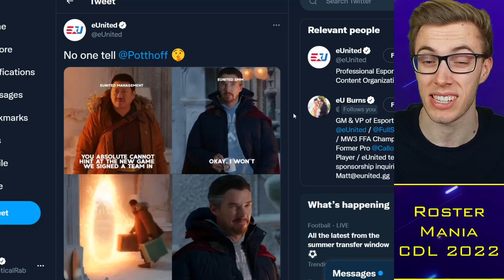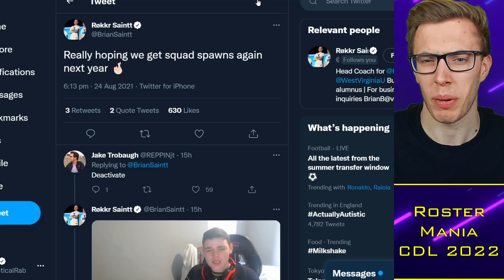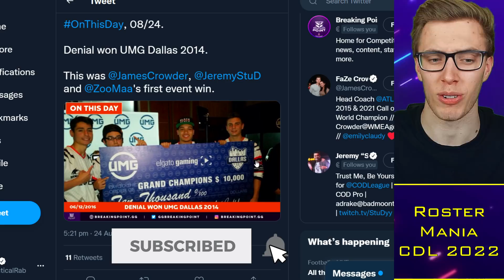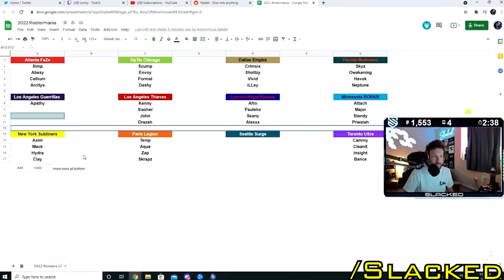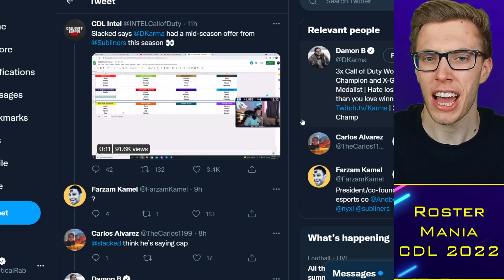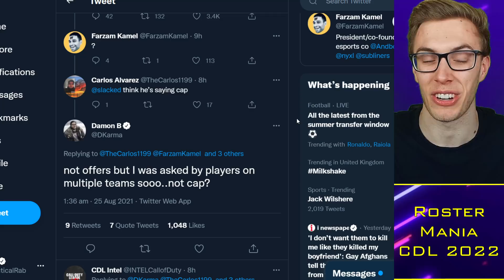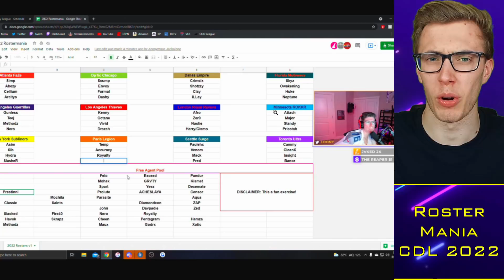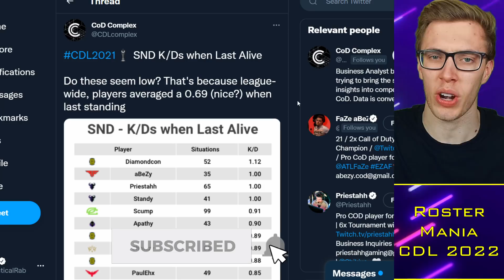Karma REJECTED New York Request?!. CDL Rostermania Predictions! 😱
TacticalRab, Tactical Rab, CoD Esports News, CDL Competitive, Karma REJECTED New York Return?!. CDL Rostermania Predictions! 😱

CDL 2021 Teams:
OpTic Chicago: Scump / Formal / Dashy / Envoy (General)
LA Thieves: Drazah / SlasheR / Kenny / John (Venom / Huke / TJHaLy)
Dallas Empire: Crimsix / Vivid / Shotzzy / ILLey (FeLo)
Atlanta FaZe: Simp / aBeZy / Cellium / Arcitys (Sib)
Minnesota Rokkr: Priestahh / Attach / Standy / MajorManiak (Accuracy)
Seattle Surge: Prestinni / Classic / Gunless / Octane (Loony)
Toronto Ultra: CleanX / Bance / Cammy / Insight (Methodz)
London Royal Ravens: Afro / Alexx / PaulEhx / Seany (Zed / Dylan)
LA Guerrillas: Apathy / MentaL / Silly / Assault (Chino)
NY Subliners: HyDra / Asim / Mack / Diamondcon (Clayster)
Florida Mutineers: Neptune / Havok / Owakening / Skyz (Slacked)
Paris Legion: Zaptius / Skrapz / Temp / Aqua